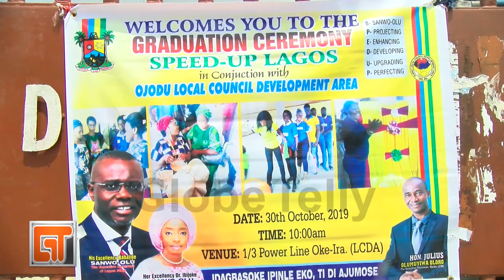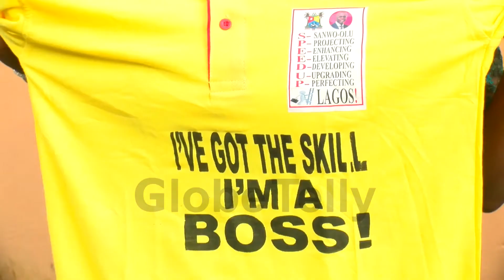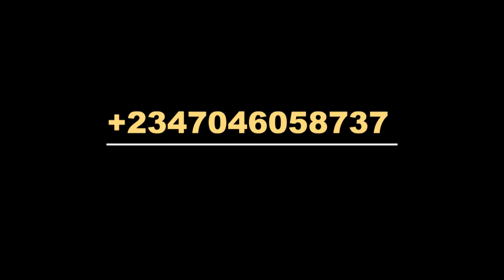SPEED UP LAGOS COLLABORATES WITH OJODU LCDA IN EMPOWERMENT SCHEME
Skill acquisition is key to self reliance , economic growth and poverty reduction in any society.

In a bid to encourage self reliance among youths, the Lagos state government embarked on an empowerment program , speed up lagos , an initiative aimed at enhancing lives of youths in the state.

Nearly 600 youths in ojodu local council development area were trained for 3 weeks in various skills including gele making,  cake baking,  , make up, and catering .